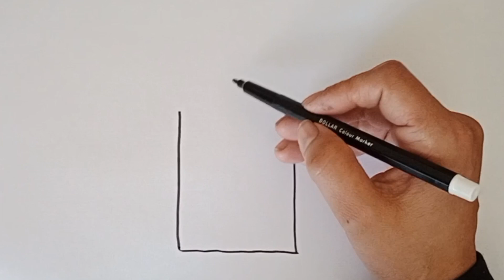house drawing and coloring for kids and toddlers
house drawing
drawing house
house drawing easy
house
how to draw house for beginners